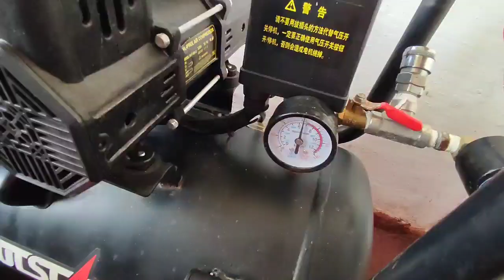FOAM Pressurized Tank DIY for Car/Moto Wash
Custom Foam Pressurized Tank.

Insert:
💥ALL TOURIST AND TRAVELLERS PLANNING TO VISIT BOHOL💯‼️
  Atan Tour and Travel offers the following:
✅ Countryside Tour
✅Island Hopping
✅Panglao Tour
✅Sikatuna Mirror of the World

  📍I T I N E R A R I E S:
  ✅COUNTRYSIDE TOUR🖼️
⭐Chocolate hills
⭐Tarsier Enchanted
⭐Exotic
⭐ Man made forest
⭐Butterfly Garden
⭐Firefly Watching
⭐Baclayon Church
⭐Blood Compact
⭐Boholywood Sikatuna Mirror Of The World

 ✅Optional side trip:
⭐Loboc river cruise
⭐ ATV rides
⭐ Zipline

✅ ISLAND HOPPING🏝️
⭐Balicasag Island
⭐Virgin Island
⭐Dolphin watching

 ✅Optional side trip:
⭐ Snorkeling/swimming

  ✅PANGLAO TOUR🏝️
⭐Bohol bee farm- organic farm tour
⭐ Panglao/Dauis church
⭐Shell Museum 🐚
⭐ Hinagdanan cave
⭐Beach front (Alona)

✅DANAO ADVENTURE PARK✨

 INCLUSIONS :
   ✅Fuel
   ✅Driver

Fb Page:Atan Tour and Travel
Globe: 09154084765